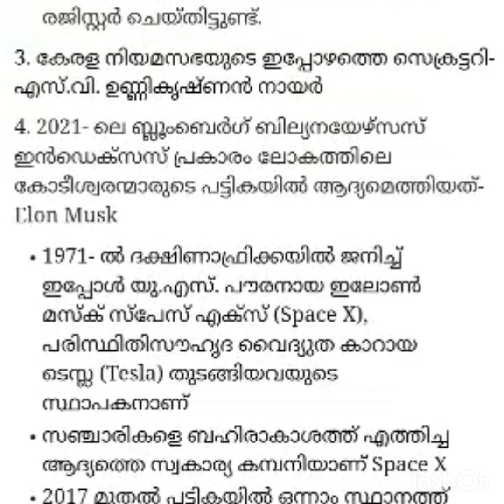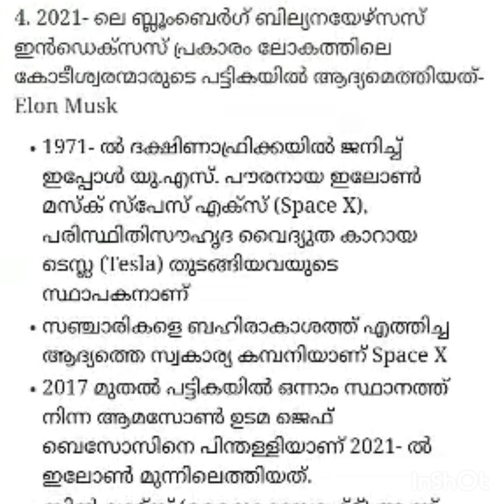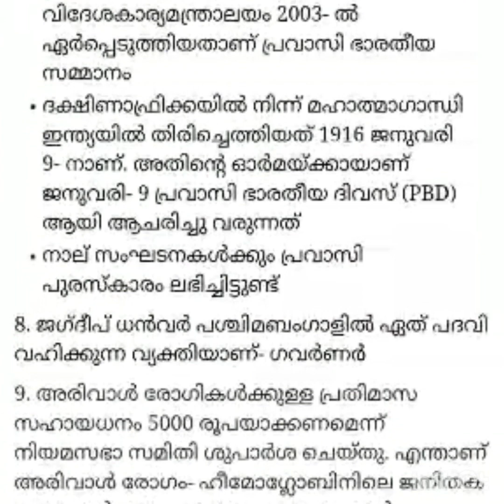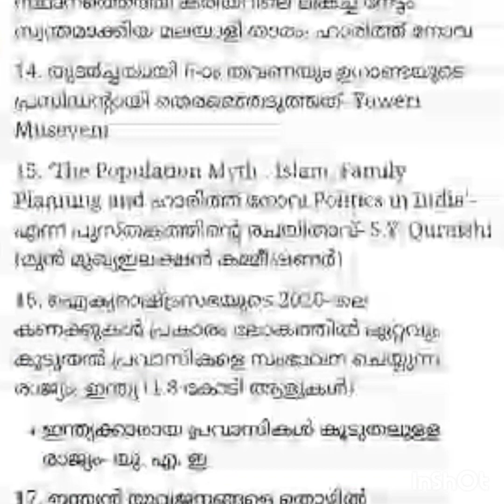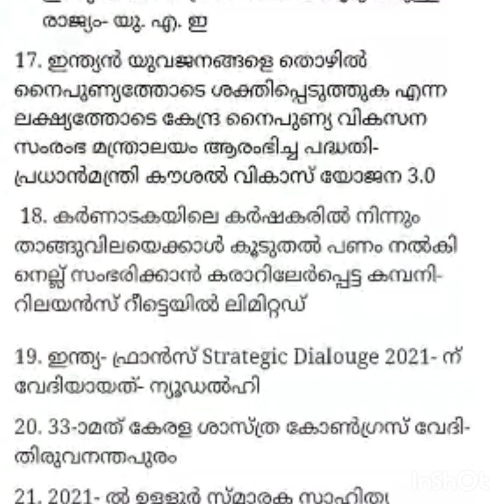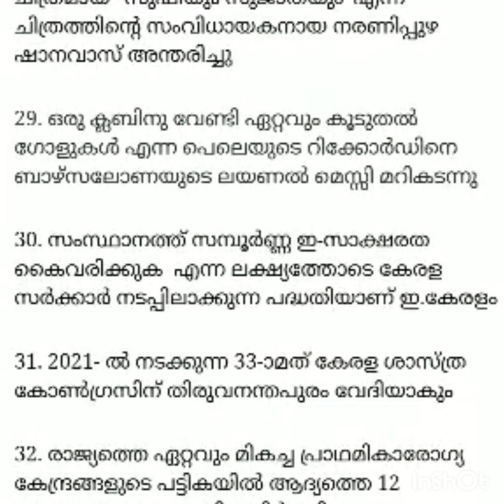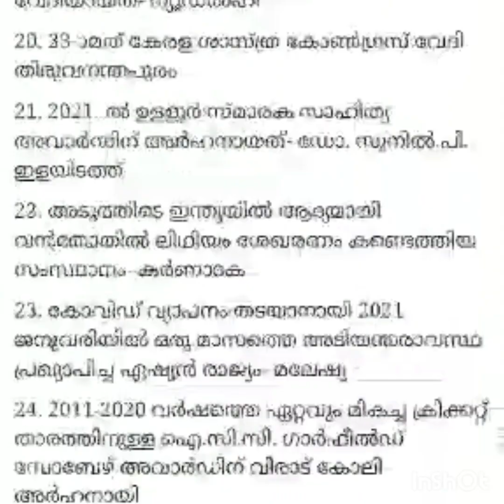23rd January 2021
Current Affairs 23rd January 2021